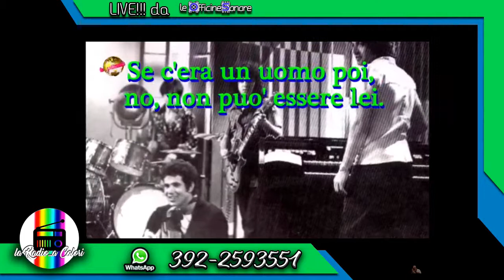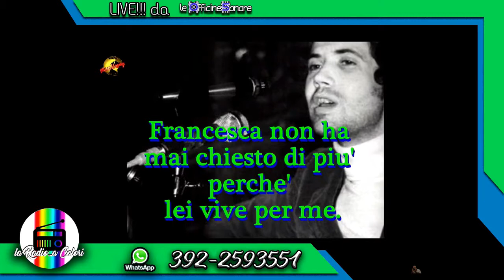LA RADIO A COLORI DEL 29 GIUGNO 2018 | IL VIDEO